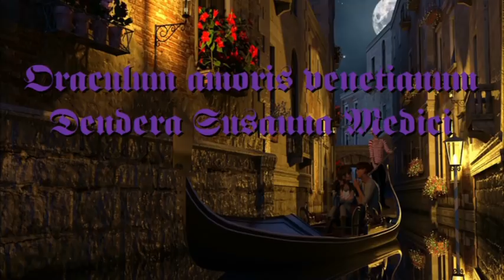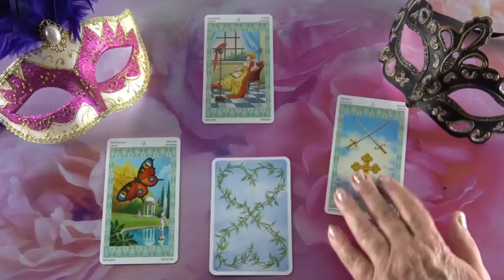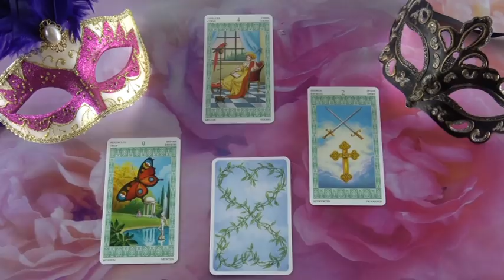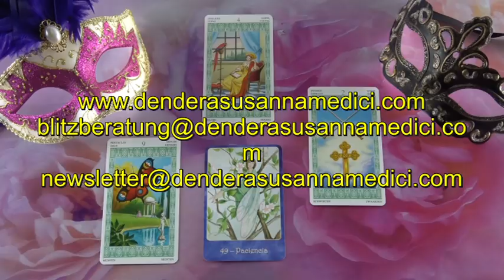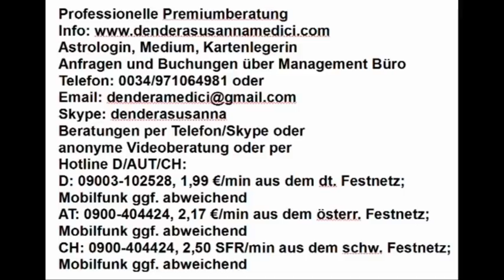??? ORAKEL: 02.02.2019 (Samstag)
Hotline:
Meine 5 Kanäle:
Venezianisches Liebesorakel
Orientalisches Liebesorakel
Meisterin des Kartenlegens
Engel Liebesorakel
Fernöstliches Liebesorakel
Bild: shutterstock/Vigen M